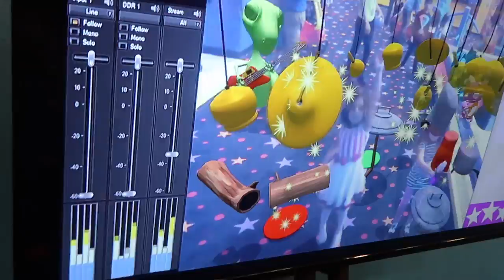🎉ANIVERSÁRIO DE CRIANÇA NOS EUA - UMA FESTA DESSAS BICHO! 🎈